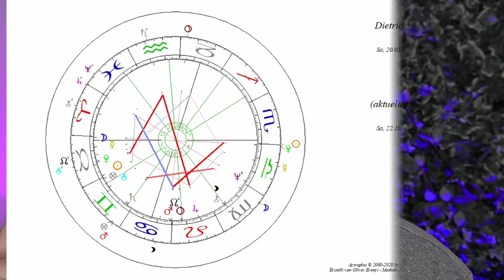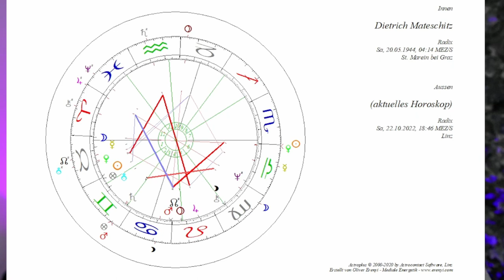Der Tod des Dietrich Mateschitz - Eine astrologische Analyse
Der Tod von Red Bull Gründers Dietrich Mateschitz ist das mediale Thema. Was kann man im Horoskop des Unternehmers sehen? Gibt es astrologische Konstellationen, die auf den Tod hinweisen?

2002 hat er seine Leidenschaft zum Beruf gemacht und er begleitete seitdem hunderte Klienten in Seminaren, Einzelsitzungen und auch online.